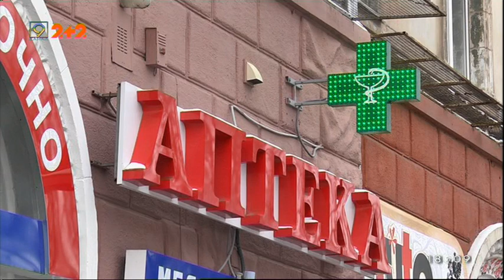З 1 січня українці можуть повертати ліки в аптеку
З 1 січня українцям надали право повертати ліки та інші медичні засоби в аптеки. З 1994 року лікарські засоби знаходилися в переліку заборонених до обміну та поверненню товарів. Відтепер можна повернути в 14-денний срок неякісні, браковані або непотрібні медикаменти - обов'язково в непошкодженій упаковці та з чеком. Однак питань, зазначають економічні експерти, щодо нововведення до закону про захист прав споживачів, залишається чимало. Інакше кажучи, причини і порядок повернення лікарських засобів наразі нововведення не регламентують.

Михайло Крапівко, економічний експерт: "Вот это им сейчас придется вырабатывать эту технологию. Я думаю, они продумают и пропишут, вплоть до подробной инструкции провизорам,  как принимать, как сверить. Может, будут программировать в чек дополнительную информацию, чтоб идентифицировать. Я думаю, они займутся этим серьезно".